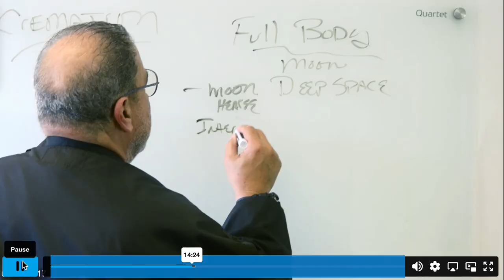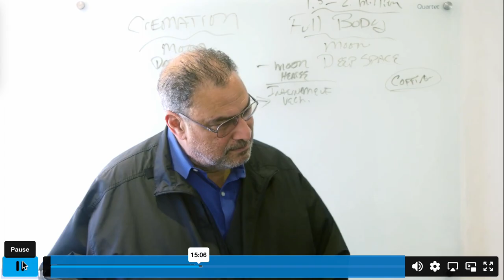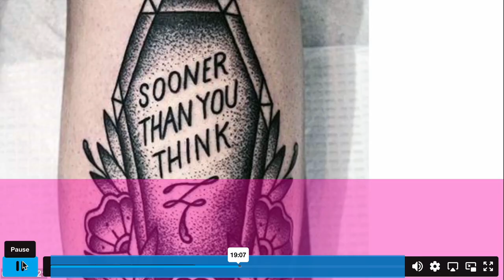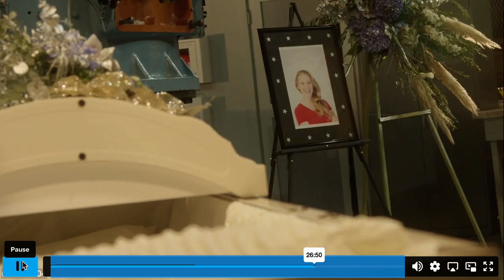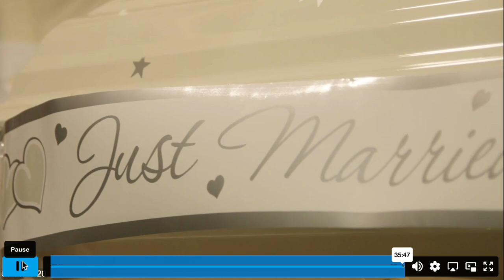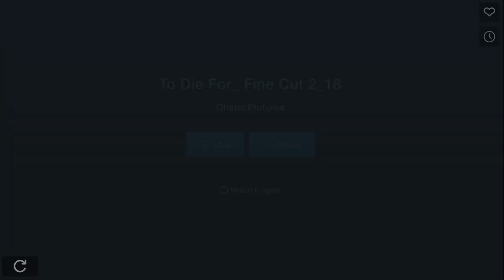To Die For, Final Cut TV version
Tom Gregory, TO DIE FOR, Final Cut TV version